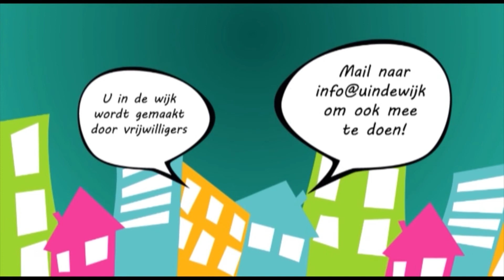Onderweg langs het kanaal